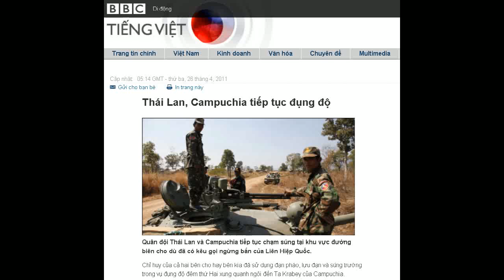26-04-2011 - BBC Vietnamese - Thái Lan, Campuchia tiếp tục đụng độ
"Thái Lan, Campuchia tiếp tục đụng độ"

Quân đội Thái Lan và Campuchia tiếp tục chạm súng tại khu vực đường biên cho dù đã có kêu gọi ngừng bắn của Liên Hiệp Quốc.
Chỉ huy của cả hai bên cho hay bên kia đã sử dụng đạn pháo, lựu đạn và súng trường trong vụ đụng độ đêm thứ Hai xung quanh ngôi đền Ta Krabey của Campuchia.
12 lính thiệt mạng và 36.000 người phải đi sơ tán trong đợt giao tranh mới nhất bắt đầu từ thứ Sáu tuần trước.
Hai bên đều lên tiếng chỉ trích lẫn nhau.
Hôm thứ Bảy, Tổng thư ký LHQ Ban Ki-moon kêu gọi Thái Lan và Campuchia ngừng bắn.
Ông Ban nói tranh chấp lãnh thổ không thể giải quyết bằng vũ lực và hai bên cần đối thoại một cách nghiêm túc.
Các ngôi đền Hindu Ta Moan và Ta Krabey - trung tâm của đợt tranh chấp mới nhất - tọa lạc ở khu rừng mà cả hai nước đều tuyên bố là của mình.
Khu vực này cách đền Preah Vihear chừng 200km về phía tây. Gần ngôi đền 900 năm tuổi Preah Vihear cũng từng xảy ra đụng độ chết người hồi tháng Hai.
Chỉ trích lẫn nhau
Bộ Quốc phòng Campuchia nói đạn pháo của Thái Lan đã làm hư hại hai ngôi đền, nhưng không cung cấp thêm chi tiết.
Bộ này cũng cho hay đạn rơi trúng vào nhiều làng bản của ngời dân, phá hủy một trường học và 10 ngôi nhà. Khoảng 17.000 người đã phải đi sơ tán.
Trong khi đó, một người phát ngôn của chính phủ Campuchia, Phay Siphan, nói nước này đã bắt một số người quốc tịch Thái Lan vì tội "làm gián điệp".
Tổng cộng kể từ thứ Sáu, 5 lính Thái Lan thiệt mạng và 31 người bị thương. 7 người Campuchia thiệt mạng và 17 người bị thương.
Đại tá Sansern Kaewkamnerd, phát ngôn nhân của quân đội Thái, nói với hãng AP: "Chúng tôi không thể đứng nhìn họ tấn công. Chúng tôi phải phản ứng."
Trong khi đó, Ngoại trưởng Indonesia Marty Natalegawa, Chủ tịch Hiệp hội Asean, đã hủy chuyến đi tới cả hai nước này.
Ông Natalegawa đã có các cuộc đàm thoại với giới chức hai bên nhằm chấm dứt xung đột.
Indonesia đã vận động để gửi quan sát viên quân sự tới khu vực, nhưng Thái Lan không chấp thuận.
Thủ tướng Thái Lan Abhisit Vejjajiva nói sự hiện diện của một nước thứ ba có thể "làm phức tạp thêm tình hình" và tranh chấp cần được hai nước giải quyết.
Một số nơi trên biên giới hai bên chưa bao giờ được hoạch định rõ ràng, khiến gia tăng căng thẳng.
Tòa quốc tế cho Campuchia quyền sở hữu Preah Vihear hồi năm 1962 nhưng hai nước còn tranh chấp vùng đất xung quanh ngôi đền.